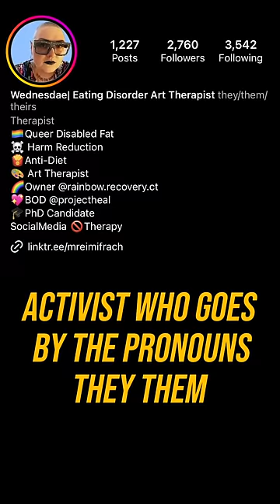Catholic University Gone WOKE 👀